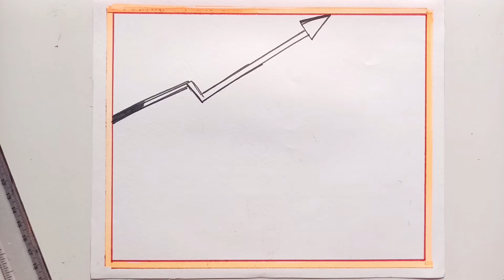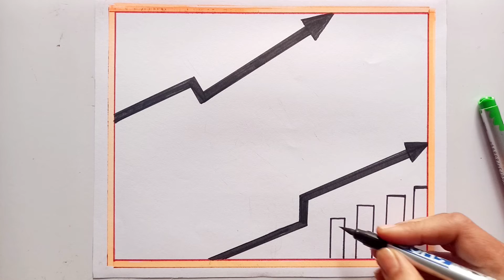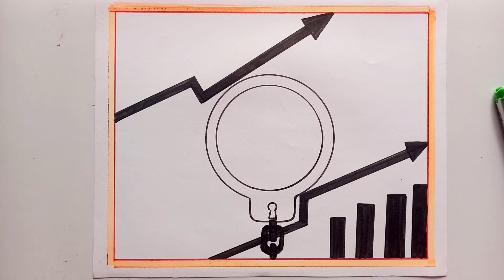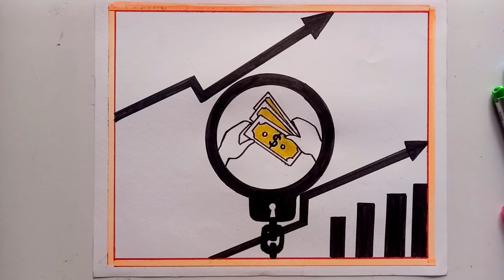Say No To Corruption Drawing/Vigilant India Prosperous India Drawing/Vigilance Awareness Poster